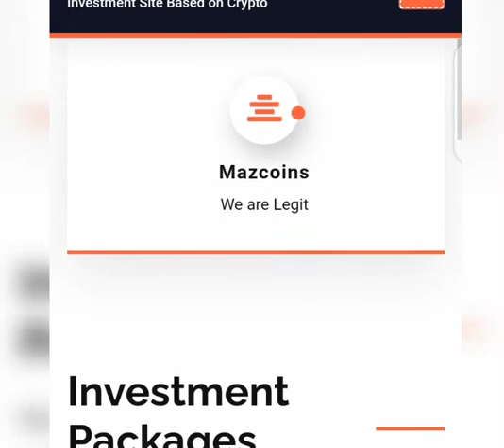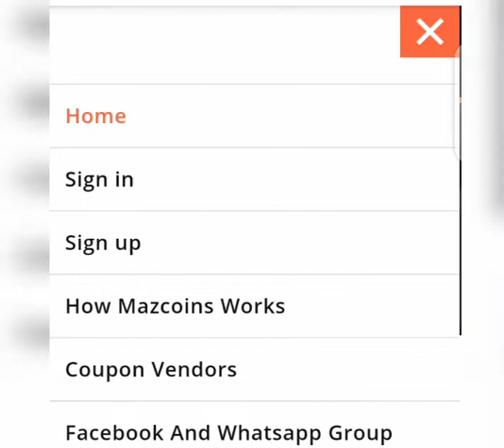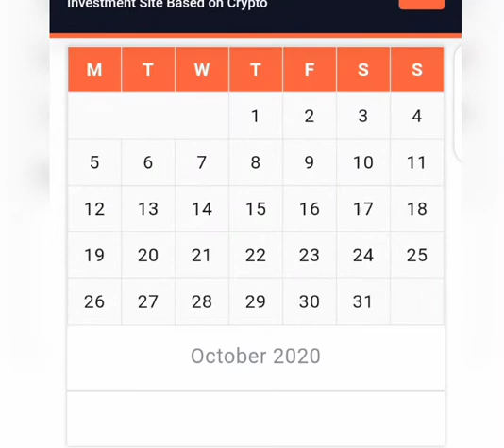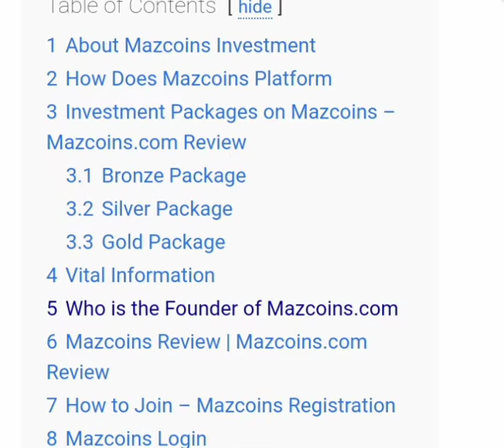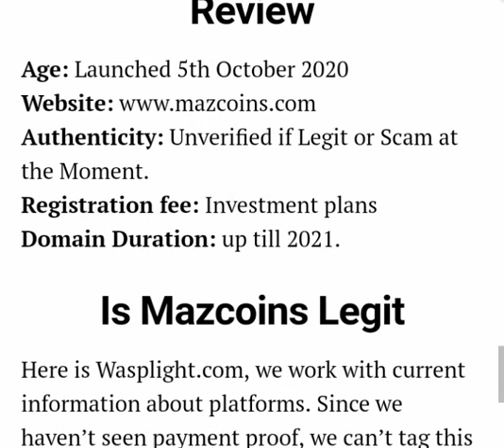Mazcoins Review - Is Mazcoins Legit or Scam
Mazcoins Review